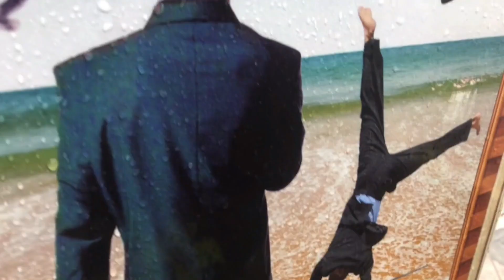MZTV 356: We Shall Not All Die, Part 1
I have a theory and the theory goes like this: those who gravitate toward teachings that put off the return of the Lord for hundreds of years, subtly love the current eon. Loving the current eon directly opposes loving His appearing. How will the snatching away of the body of Christ occur? Let's discuss some scenarios.